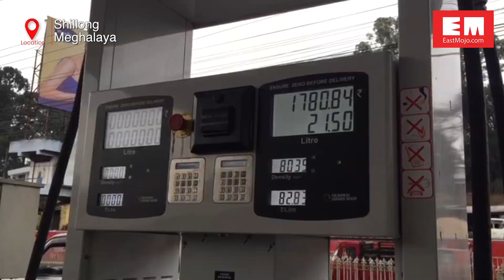Watch: Strike over rising fuel prices leaves Shillong deserted, commuters struggle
Commercial vehicle drivers across Meghalaya denounced the rise in fuel prices and called for an indefinite strike starting Wednesday.